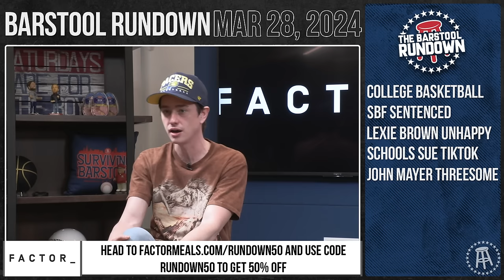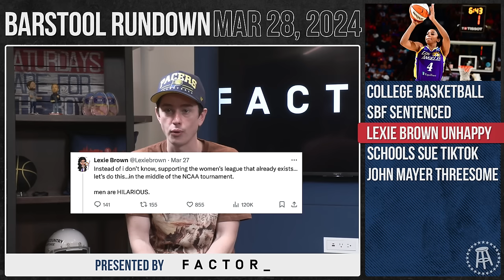John Mayer Did Not Have Sex With Those Women - Barstool Rundown - March 28th, 2024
Timecodes:

00:00 - Start
01:51 - College Basketball
06:39 - SBF Sentenced
09:27 - Lexie Brown Unhappy With Ice Cube's Caitlin Clark Offer
18:49 - Schools Sue TikTok, Meta, & Snapchat
22:33 - John Mayer Denies Threesome